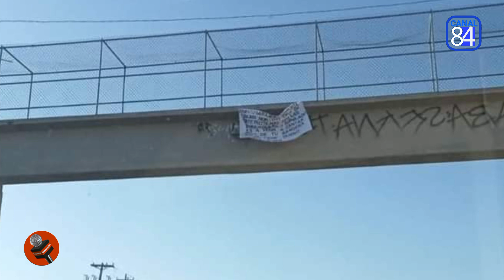DEJAN NARCO MANTA A VOCALISTA DE ENIGMA NORTEÑO🚨